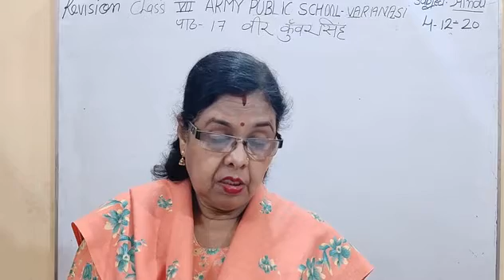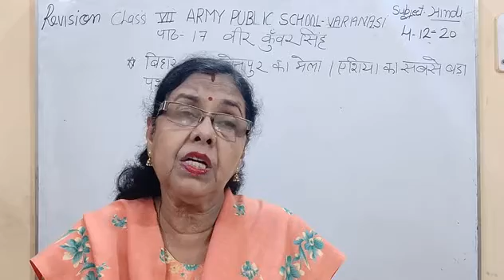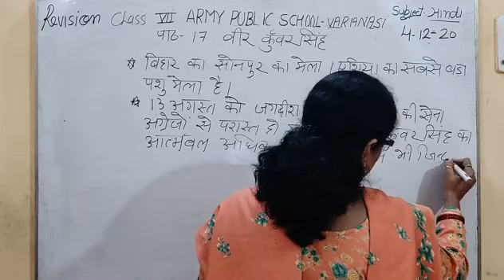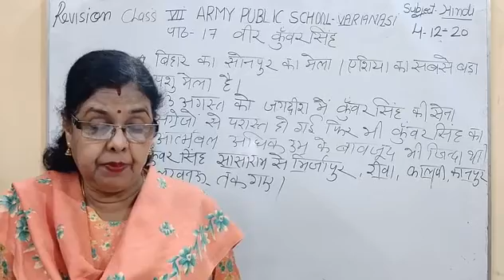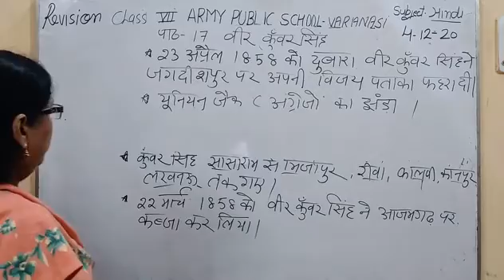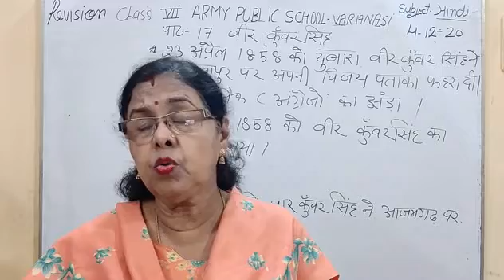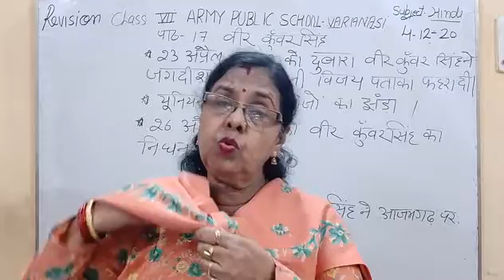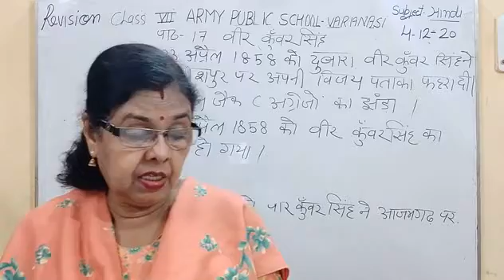Class VII Hindi 04-12-2020 by Dr Saroj Mishra